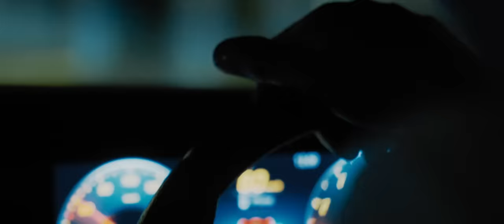Jahvillani - Richer Than Ever (Official Video)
Official Video for Jahvillani - "Richer Than Ever"
Produced by: Poppinz Records

Mix By: REDBOOM SUPER MIX

Follow Jahvillani

Follow  poppinzrecords